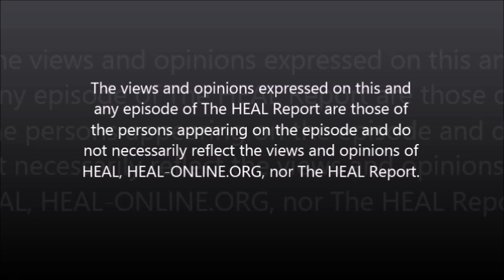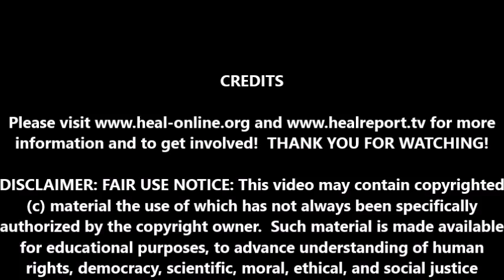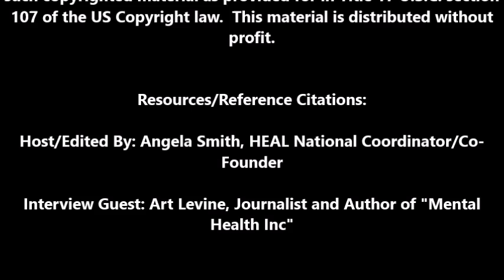The HEAL Report: Episode 54: "Mental Health Inc"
[Special Note: Viewers may need to adjust the volume at various intervals.]  In this episode, we interview Art Levine, Journalist and Author of "Mental Health Inc: How Corruption, Lax Oversight, and Failed Reforms Endanger Our Most Vulnerable Citizens".  Levine has been reporting on institutionalized abuse, fraud, and many other important issues for decades.  You will find many of his articles scattered throughout the HEAL website.  Levine provides much needed coverage of too often ignored issues regarding quality of care and more.  You can learn more about the book, HEAL, and where to get your copy (pre-ordering now available, official release date is August 15th, 2017) below:

HEAL Blog: Important information on institution-related deaths and helping survivors and victims of institutional abuse, available

. You can learn more about The HEAL Report web series .